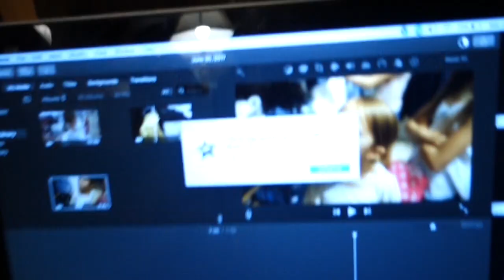SUMS8: MEET MY BRO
Just a chill day with my bro! Baby Driver was amazing I highly recommend it!!

XOXO Jac